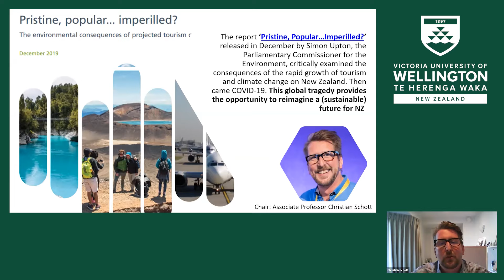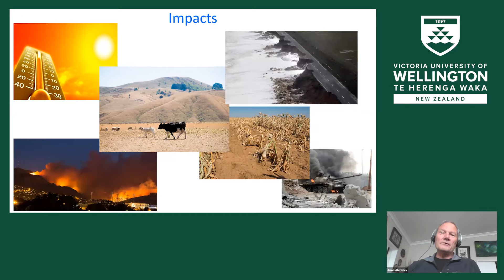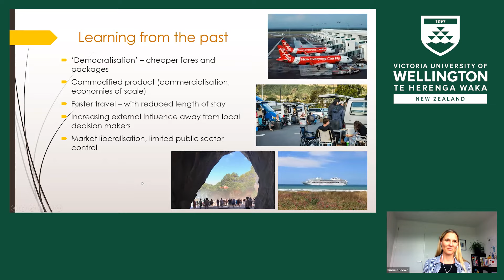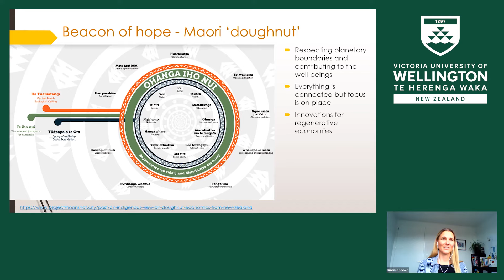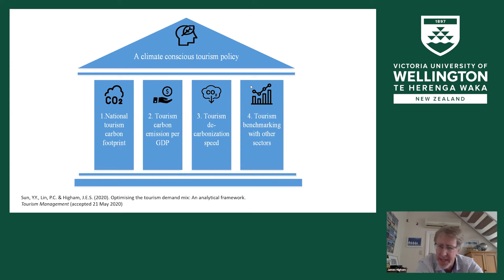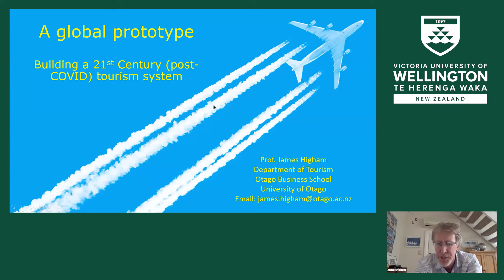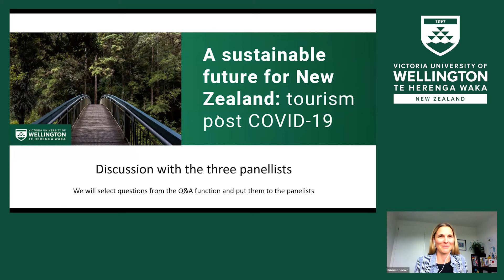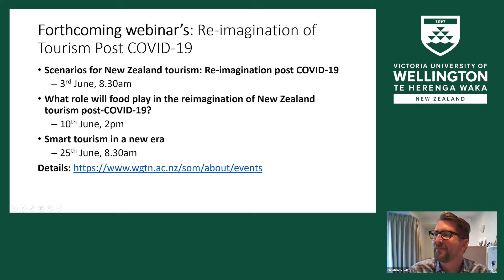A sustainable future for New Zealand tourism post COVID-19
In May 2020, Associate Professor Christian Schott from the Wellington School of Business and Government hosted a fascinating discussion with Professor James Higham from Otago Business School, Professor James Renwick from Te Herenga Waka—Victoria University of Wellington, and Professor Susanne Becken from Griffith University where they discussed what a sustainable future for New Zealand tourism might look like post COVID-19.